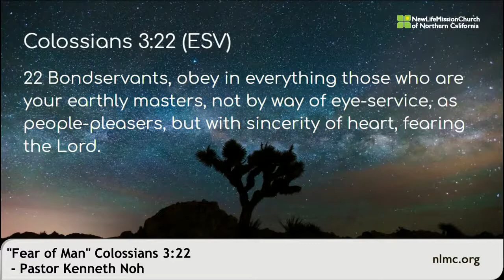EM Service - 2021.04.18 - Pastor Kenneth Noh - "The Lord of the Family" Colossians 3:22